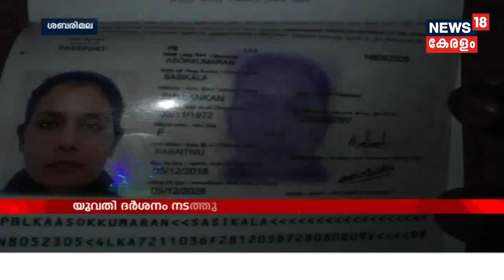ഉച്ച വാര്‍ത്ത | Uchcha Vartha - Lunchtime Bulletin | 4th January 2019